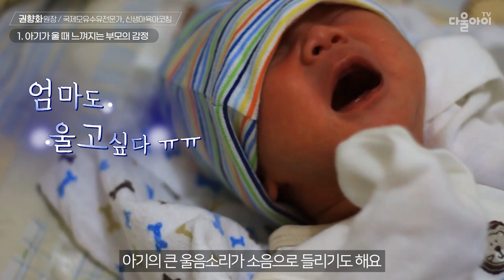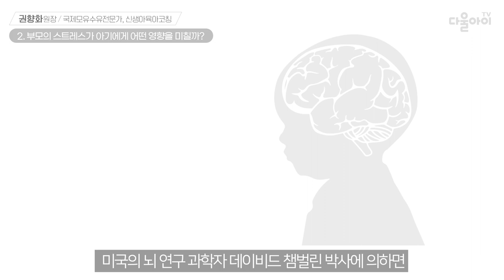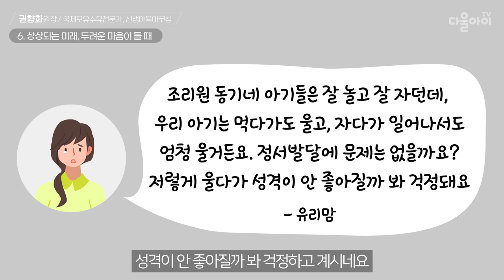우는 아기 달래기! 아기가 울 때 부모의 올바른 태도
|00:00| intro
|00:02| 1. 아기가 울 때 느껴지는 부모의 감정
|00:36|     → 아기는 울음으로 부모를 조정할까? 아기가 우는 진짜 이유
|01:00| 2. 부모의 스트레스가 아기에게 어떤 영향을 미칠까?
|01:06|     → 아기 뇌의 특징 : 습뇌
|01:31|     → 산모의 스트레스가 아기에게 미치는 영향
|01:52| 3. 아기는 모든 것을 다 알고 있다
|02:11|     → 부모의 부정적인 감정이 아기에게 미치는 영향
|02:36| 4. 아기는 귀로 듣고, 몸으로 느끼며 배운다
|02:45|     → 아기가 크게 우는 이유
|03:35|     → 생후 3개월까지 아기가 울 때는 이렇게 하세요!
|03:53| 5. 아기 울음에 대한 부모의 적절한 반응(빨리 달래는 방법)
|04:51| 6. 상상되는 미래, 두려운 마음이 들 때(아기 울음이 두려운가요?)
|05:58| 맺음말 & 다음 영상 소개

📢 다음 영상 : 우는 아기 달래기! 배고픔 빨기 배설 욕구 해결

🚫다울아이와 사전협의 및 동의가 없는 무단 전제사용배포를 금합니다.